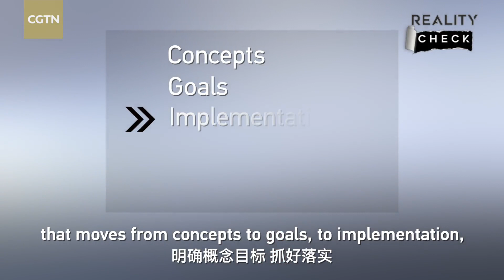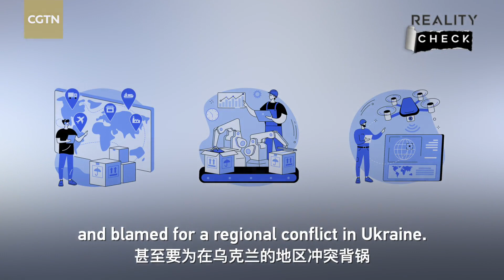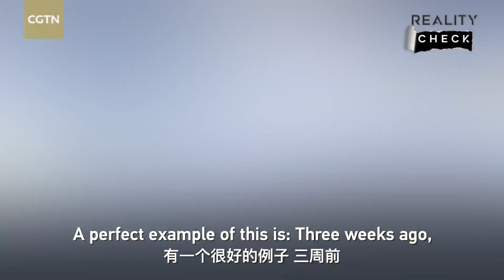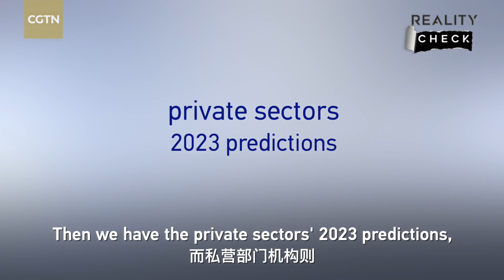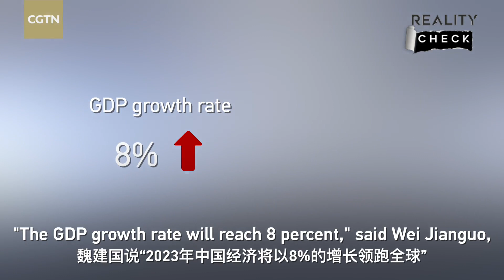Three narratives, one reality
Four percent, five percent or eight percent? What GDP growth rate will China have in the coming year? Why do experts from different camps have diverse forecasts? Einar Tangen, CGTN's current affairs commentator, shares his insights.